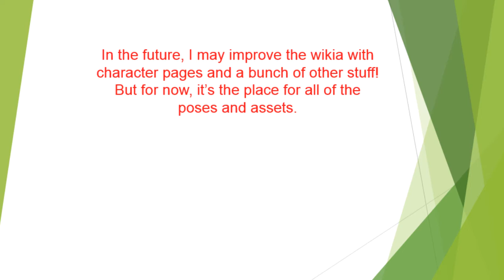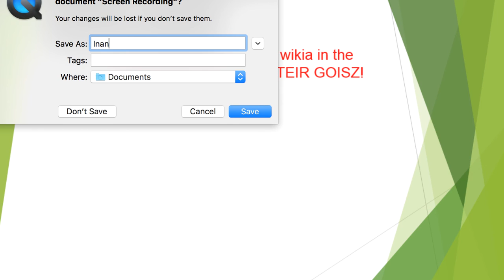Inanimate Kingdom - Assets and Poses Wikia!